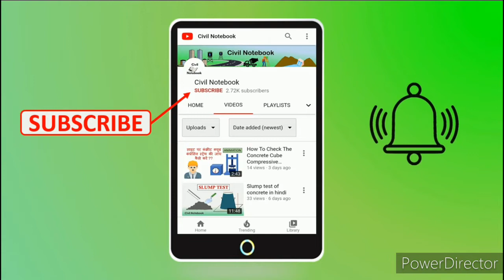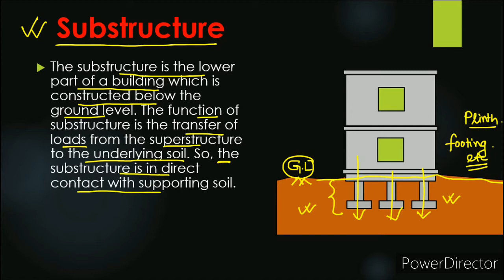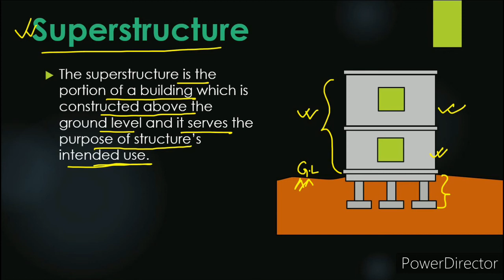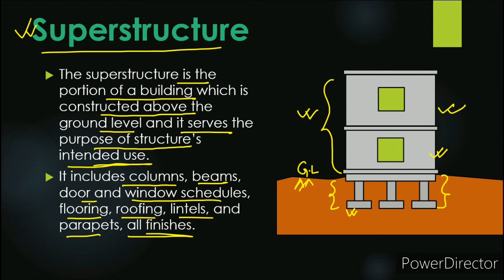Difference between Substructure and Superstructure || in building construction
Hi

      Dosto is video me app logo ko batayunga difference  between substructure and superstructure  ke bare me.

The substructure is the lower part of a building which is constructed below the ground level. The function of substructure is the transfer of loads from the superstructure to the underlying soil. So, the substructure is in direct contact with supporting soil.
The superstructure is the portion of a building which is constructed above the ground level and it serves the purpose of structure’s intended use.